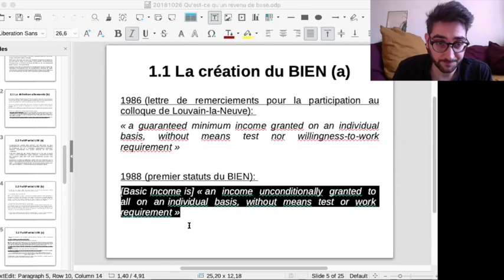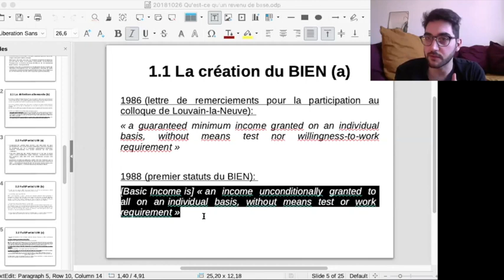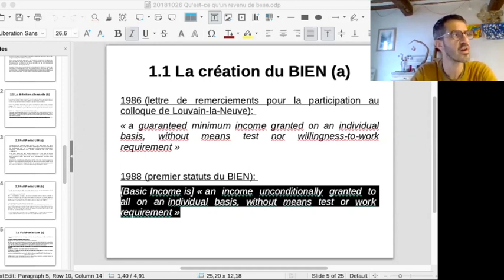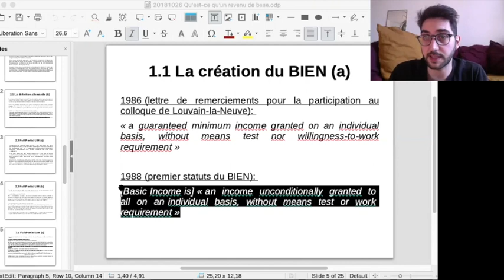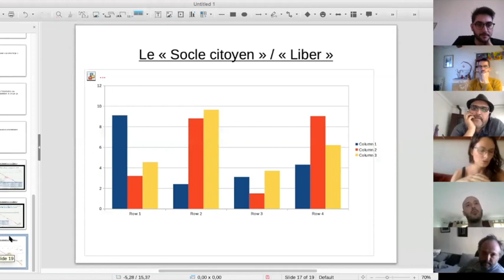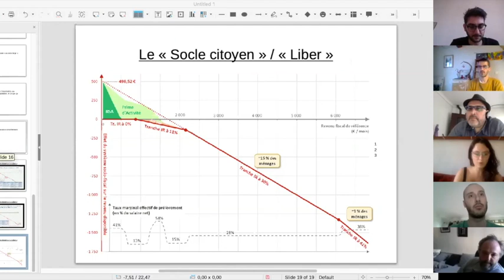Cycle conférences // 1 : le revenu de base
LE REVENU DE BASE
Intervenant : Télémaque Masson
Télémaque Masson est étudiant - réceptionniste de nuit, et milite pour la mise en place d'un revenu de base en parallèle de ses études depuis un dizaine d'années. Il est membre, entre autre, du bureau du mouvement utopia, du mouvement ATD Quart Monde, de l'AIRE, du MFRB, de UBI-E et du BIEN, dont il a participé aux six derniers congrès mondiaux.